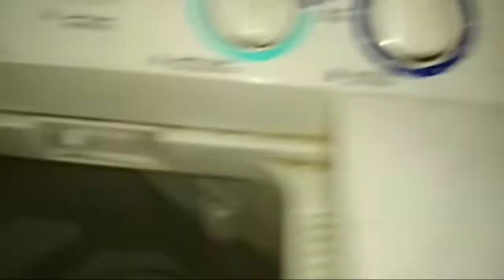AFTRON AFW76100 SEMI PROBLEM Buffer we repair call only Mumbai 9324368160